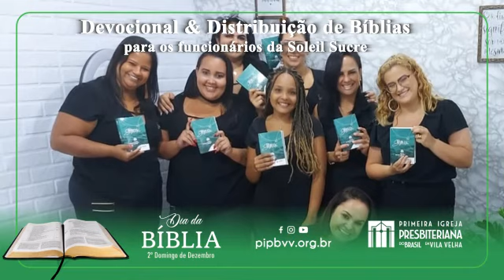Dia da Biblia - 2º Domingo de Dezembro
Devocional & Distribuição de Bíblias para os funcionários da:
- Mania Presentes
- Soleil Sucre
- PKPremium Jeans